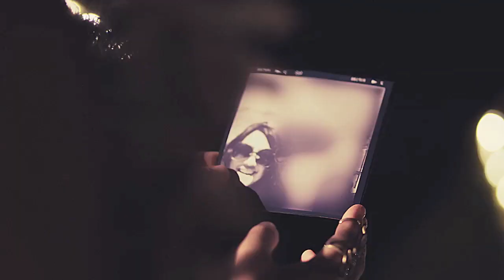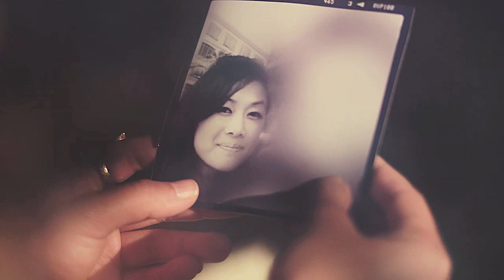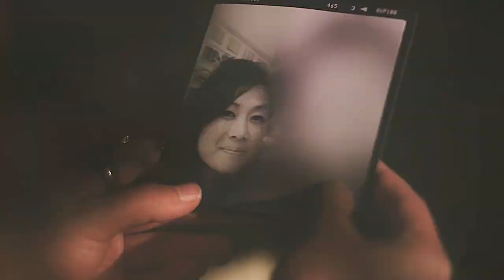Connie Lim - Fog Over Water (Official Video)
Video Credits
Director: Raul Gonzo
Executive Producer: Robby Starbuck
Producer: Amanda Curtis
Production Design: Dan Vallier
Production Manager: Tiffany Ireland
Light Direction: Dean Tokuno
Wardrobe: Feleicia Martin
Hair: Bethany Rose
Makeup: Amy Thompson
Key Grip: Dylan Wright
First AC: Greg Haas
Head PA: Tiffany Ireland
PA: JJ Labritakis
PA: Joe Gonzalez
Playback: Jeremy Flynn

Song Credits
Music Production: Lee Miles
Drums: Max Macveety
Guitar: Rod Castro
Music Production: Brian Malouf

Lyrics
I started to write the songs that are no longer about you
I started to live my days without thinking about you

Your love your love is like fog over water
Your love, your love won't be gone for much longer

Meant to fade but you'll come come back again
You were meant to fade but you'll come back again

I'm missing just holding you as you wake up defenseless
I never could hold you back; breaks my heart when you're restless

Your love your love your love is fog over water
Meant to fade yet will come back, come back again

However long you'll be
Somehow I've all-all-always known
I've always been your home
Won't matter when you leave

You may fade but you'll come come back again

Your love, your love, just like fog over water